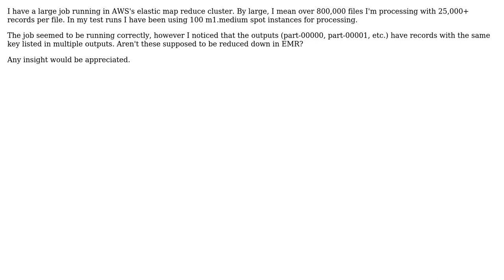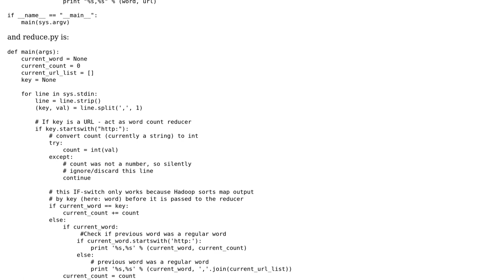AWS EMR machines not combining reduce output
With thanks & praise to God, and with thanks to the many people who have made this project possible! | Content (except music & images) licensed under CC BY-SA | Music | Images & others | With thanks to user Tomer Cagan user Saul and the Stack Exchange Network Trademarks are property of their respective owners. You are responsible for your own actions.